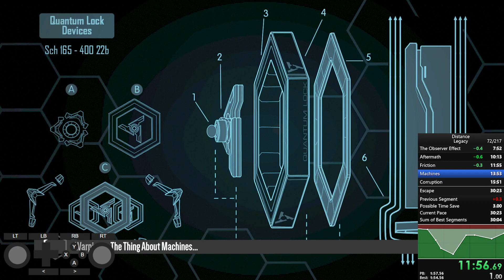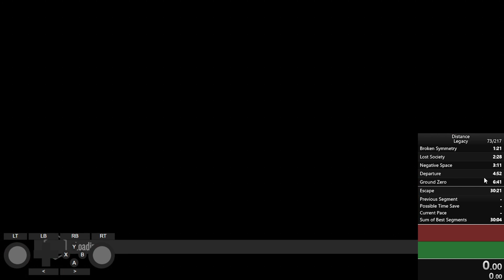Legacy in 30:21.82 [Distance Speedrun]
that accidental saw hit in approach was lucky as hell. that monolith self-grind was also funny. i can get a better run than this tbh so i'm a bit disappointed but those are some pretty fun things to capture on video